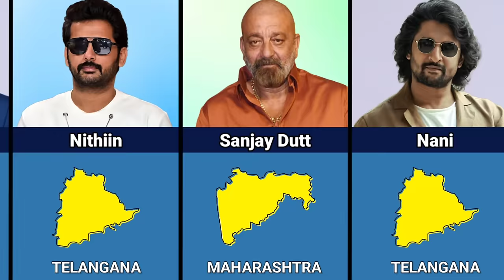Birth State Of Famous Indian Actors